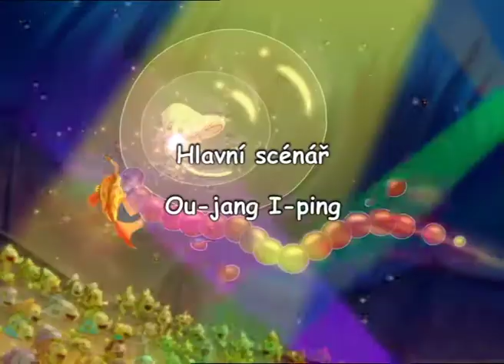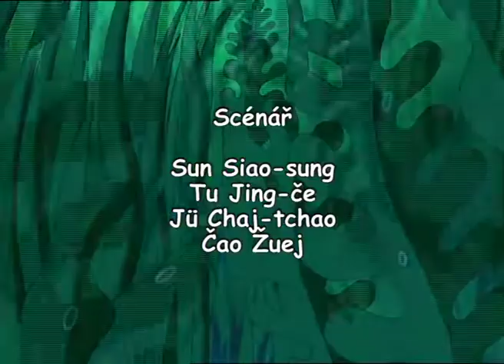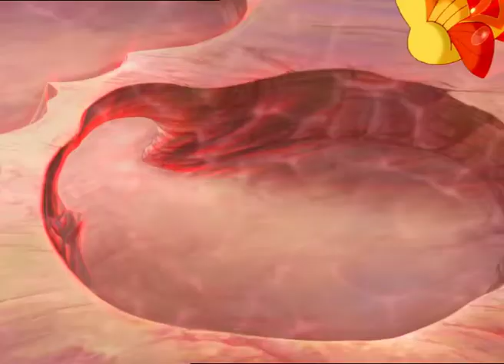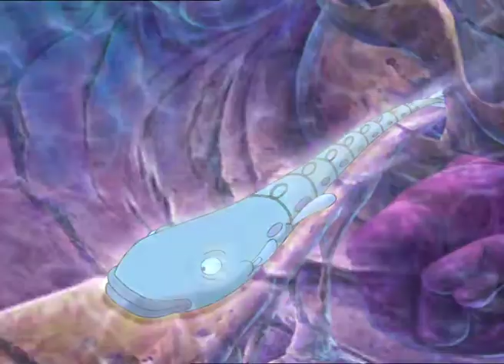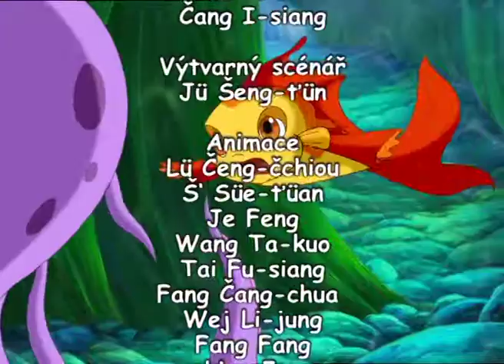《小鲤鱼历险记（西班牙语）》第17集 - Dobrodruzstvi kaprika（Spanish） EP17【超清】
【剧情简介】
美丽的鲤鱼湖遭受了癞皮蛇的祸害，小鲤鱼泡泡被迫游出凄凉的家乡，寻找龙的力量。他先后结识了胆小的双面龟，傲气的阿酷，娇柔的小美美。在曲折的历程中，他们建立了真挚的情谊。赖皮蛇对敢于反抗的小鲤鱼泡泡极尽追杀之能事。泡泡和伙伴们历经了河湖、高山、大海的艰难征程，承受了种种诡谲的诱惑，悚人的恫吓，危难的考验……最后他们找齐了金、木、水、火、土五片鳞，借用龙鳞的力量飞跃了神奇的龙门，既战胜了邪恶，使作恶多端的赖皮蛇也受到了它应有的惩罚，又战胜了自我，恢复了美丽的鲤鱼湖。

【动画电视连续剧《小鲤鱼历险记（西班牙语）》超清播放列表】